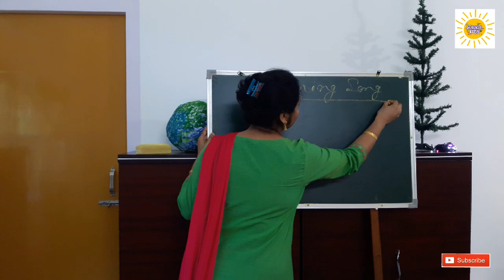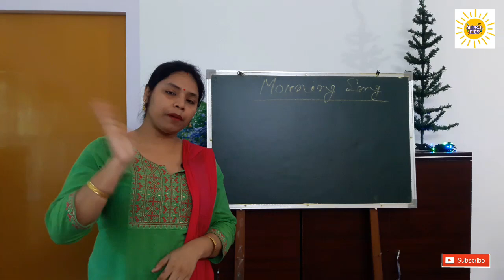Are you sleeping brother john Kids Rhyme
You can watch our Video